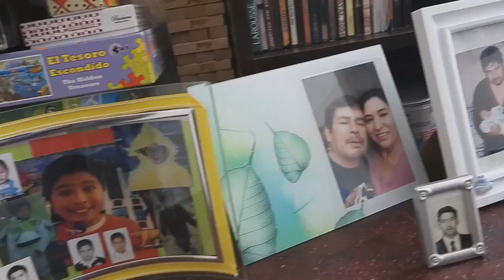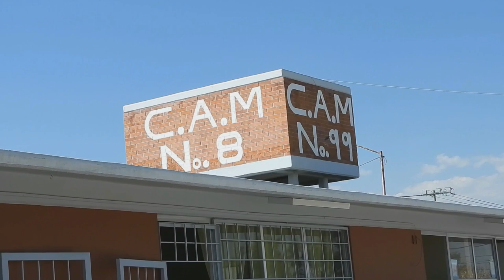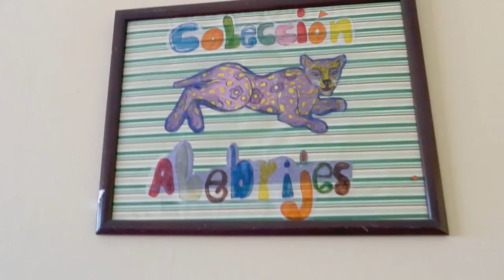Invencibles: La historia de Luis y Pedro.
Hoy conoceremos la gran historia de la familia Sánchez López y los retos a los que se han enfrentado con resiliencia. Los acompañaremos en sus actividades en el Centro de Atención Múltiple No. 08 de Metepec.